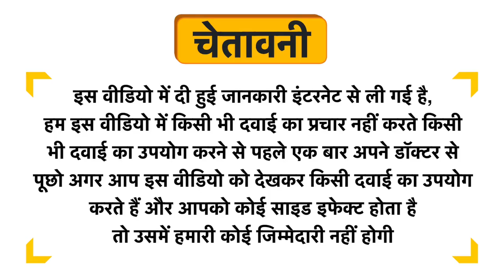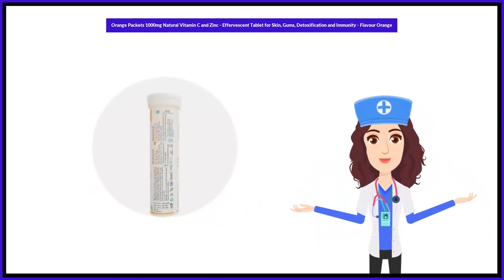Orange Packets 1000mg Natural Vitamin C and Zinc - Effervescent Tablet for Skin, Gums,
Orange Packets 1000mg Natural Vitamin C and Zinc - Effervescent Tablet for Skin, Gums, Detoxification and Immunity - Flavour Orange Uses in Hindi | Benefits | Side Effects | Dose